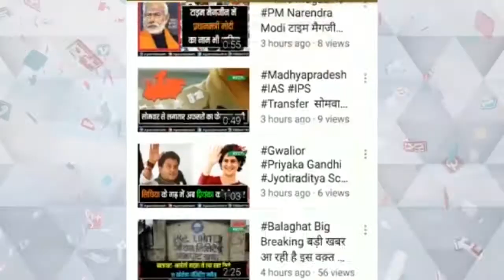शीतल दास की बगिया में नर्मदा आरती का आयोजन किया गयाBHOPAL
नर्मदा आरती का किया गया  आयोजन
शीतल दास की बगिया में  हुआ आयोजन
कोरोना गाइडलाइन्स का नही हुआ पालन